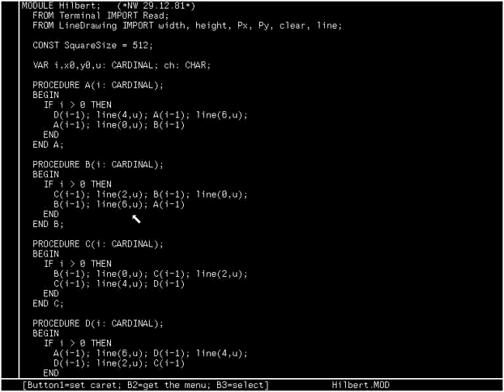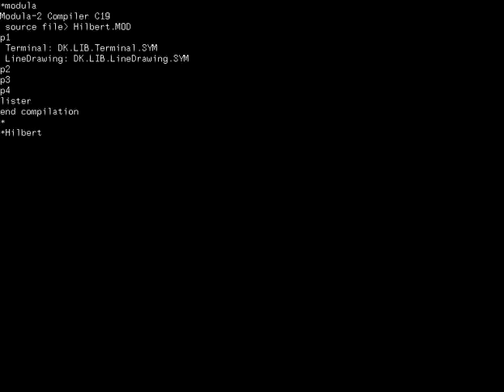EditCompRun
Lilith by Wirth, video  made by Jos Dreeesen